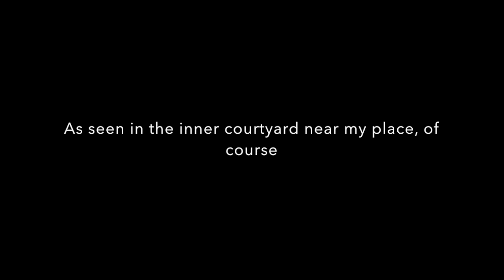Second snowfall in my hometown in 2022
The second snowfall in my hometown, Suceava, situated in Suceava County, Bukovina, northeastern Romania, at some point during late November 2022, if I'm not mistaken. I truly hope you'll like this brief weather video, so to put it. All the best!